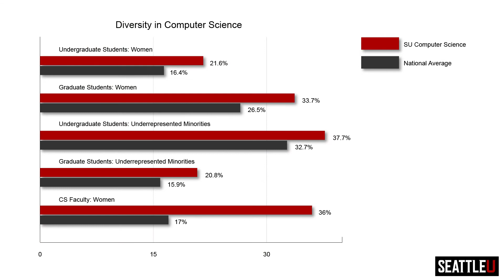Computer Science Fundamentals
The Graduate Certificate in Computer Science Fundamentals, or "Career Change Certificate", program prepares students for entry into the MSCS program. No previous programming experience is required. If you already have a bachelor's degree, then you are eligible to apply. You will master object oriented programming, learn data structures and algorithm techniques, cover fundamentals of databases, computing systems and networks, and gain exposure to the software development lifecycle. In just one year, you could be on your way to a master's degree in computer science and a new career in the dynamic field of software development.